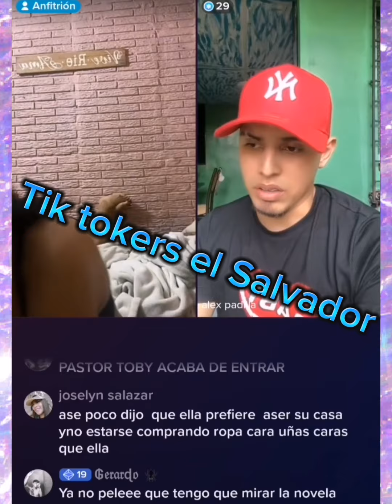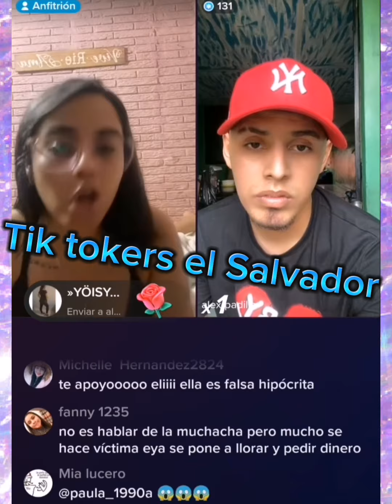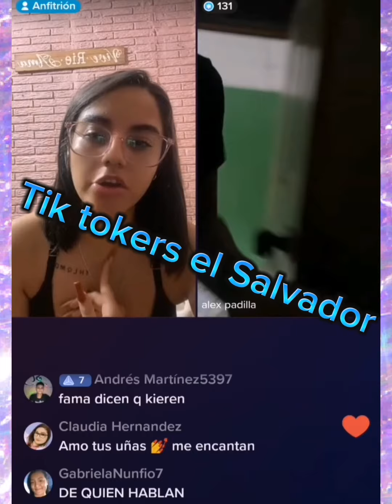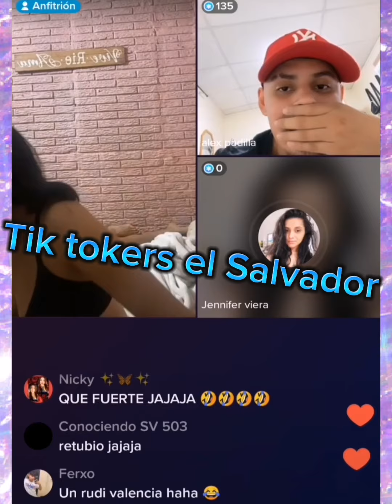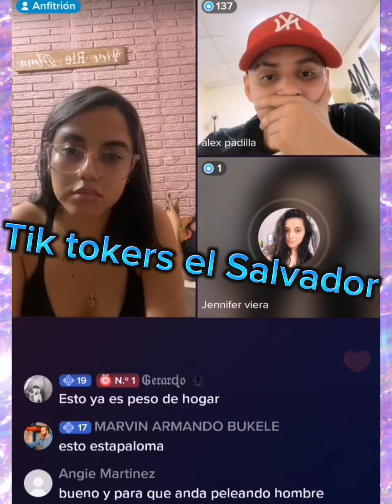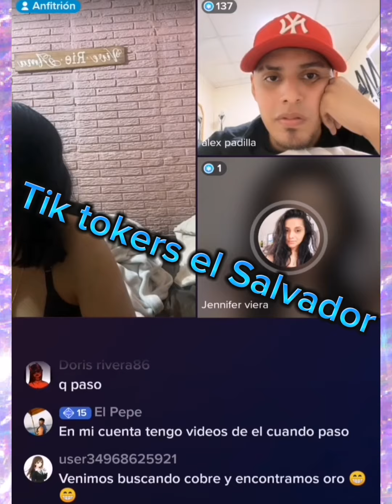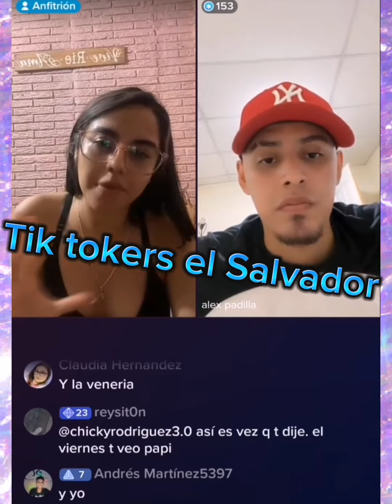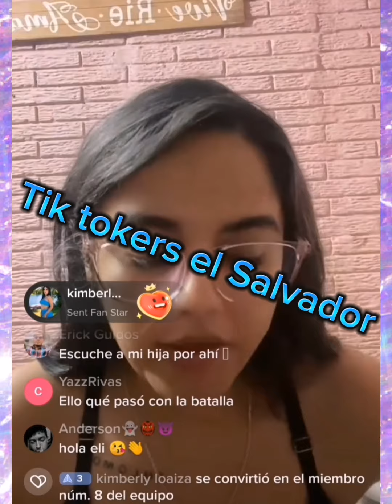eli Rivas y alex padilla dicen que bella gamer se hace la víctima para 🎁